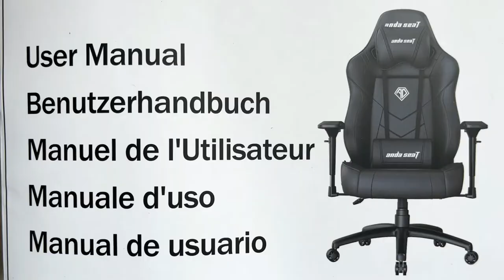ANDA SEAT 160° Gaming Recliner Rocker | Dark Demon | Ergonomic Gaming Chair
Thank you for your Support :)